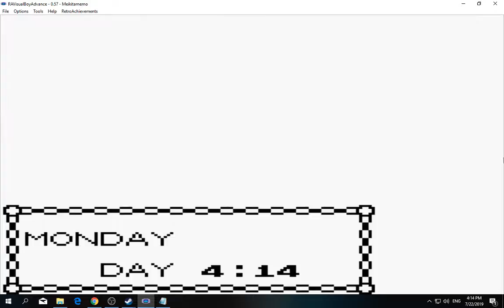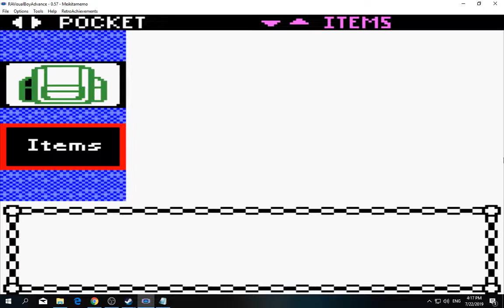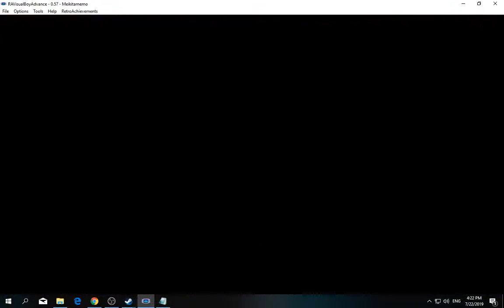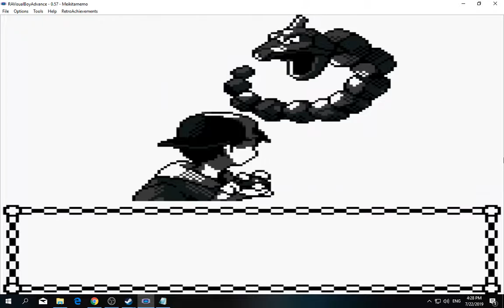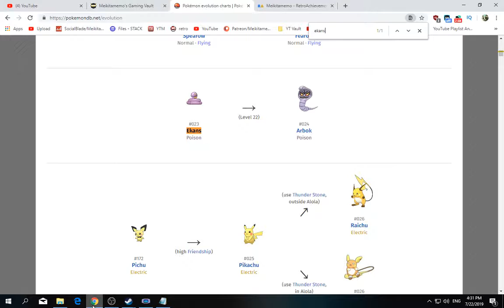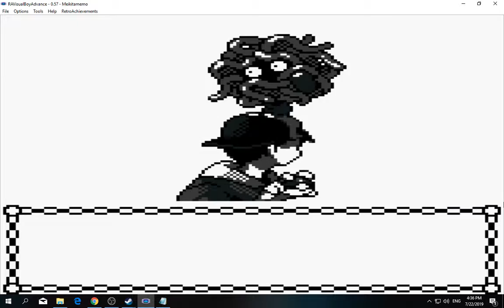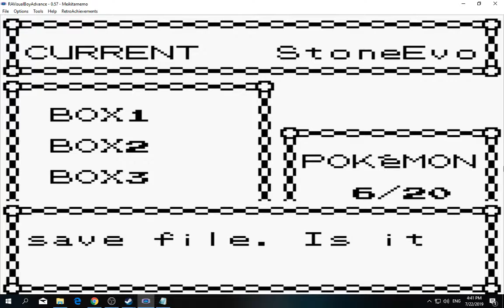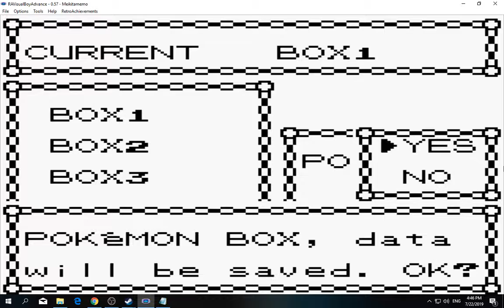[1/3] Pokemon: Gold - Episode 89 [NC]